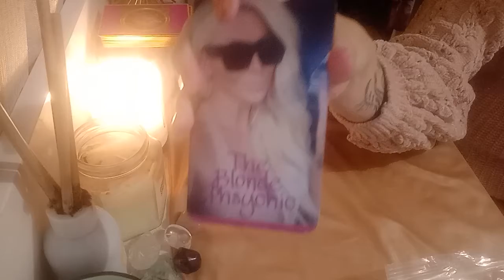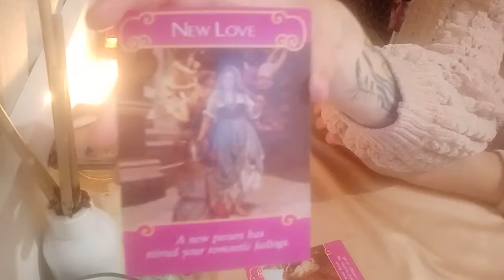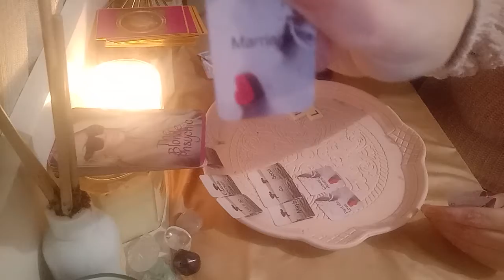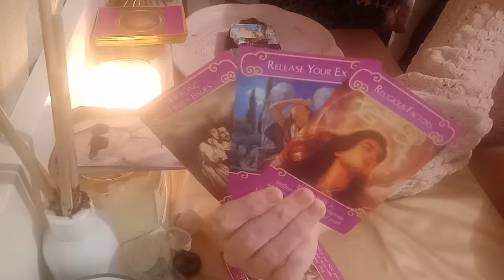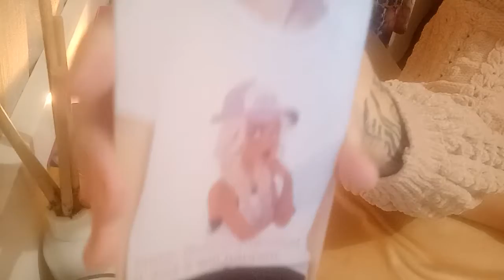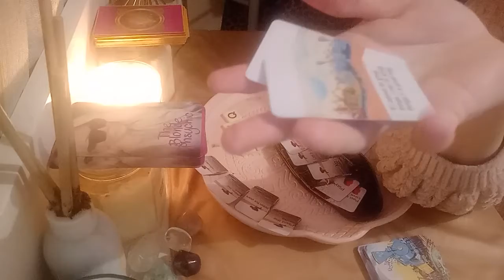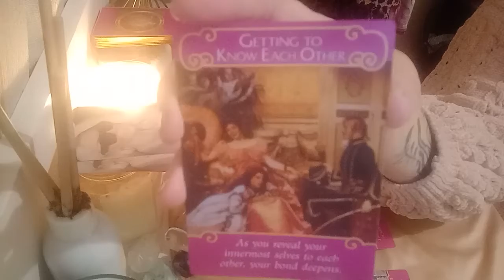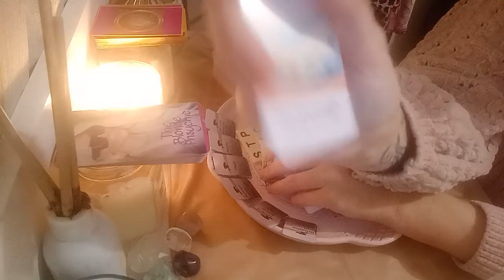LOVE July 2020 Fire Signs Aries Leo Sagitarius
Love for my fire signs for July 2020